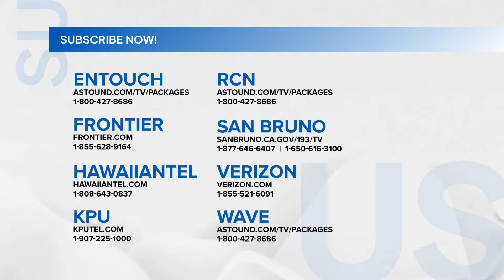It's Showtime: Ang Carlos Yulo ng Marikina City!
Kilalanin ang kaloka-like ng ating Golden Boy, Carlos Yulo!

Subaybayan ang ItsShowtime sa GMA Pinoy TV! Bisitahin lang ang para sa detalye!